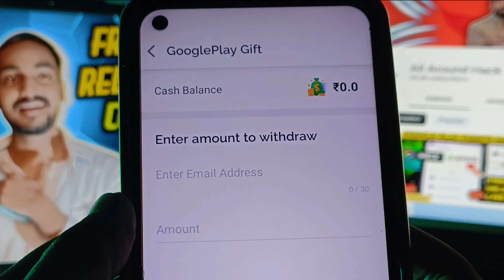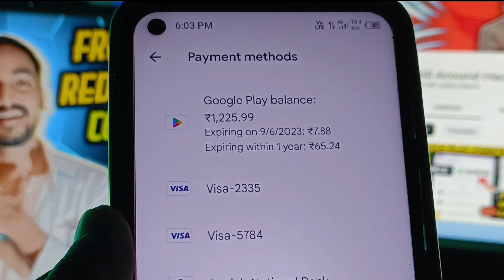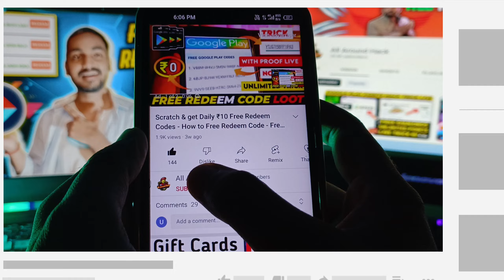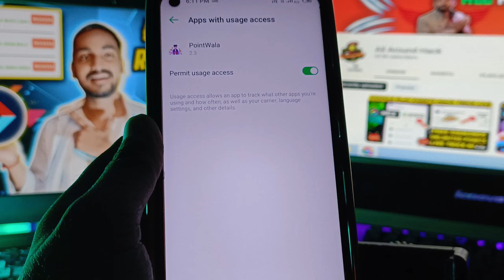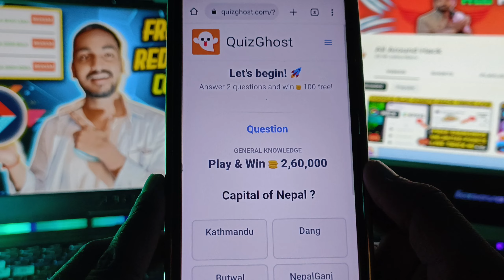₹40 ✅ FREE Google play REDEEM CODE, google play gift card, How to get free redeem code for playstore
App Link:- Watch Video

Time-Stamps:-
0:00 Free Google Play Redeem Code App
0:50 Free Google Play Redeem Code
1:10 How to get Free Redeem Code
1:50 Free Google Play gift card codes
2:10 Free google play redeem code
2:20 Google Play gift card
2:50 New Redeem Code App 2022

1. Free Redeem code
2. Google Play Redeem Code Free 🆓
3. Free Google Play Redeem code kaise le
4. Free Redeem Code kaise le
5. How to get free Redeem code
6. free Google Play gift card mein kaise le
7. free redeem code mein kaise milta h
8. free redeem code kaise le
9. free google Play Redeem code for free
10. free redeem code free fire mein kaise le
11. free redeem code website
12. free redeem code new website
13. free redeem code website 2022
14. Google Play Redeem code Website

☺️In today's video, I want to share with you EXACTLY Redeem code kaise le. , this is the video for you!
I Hope All Your Questions Are Answered | आशा। In Hindi 2022